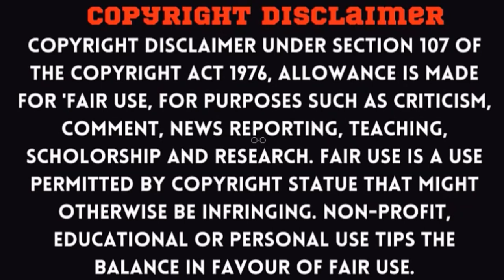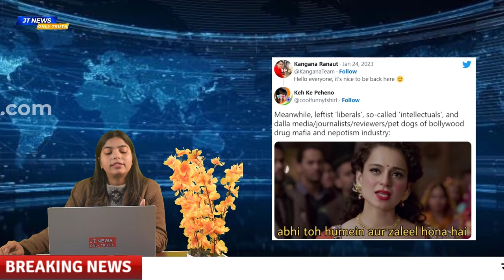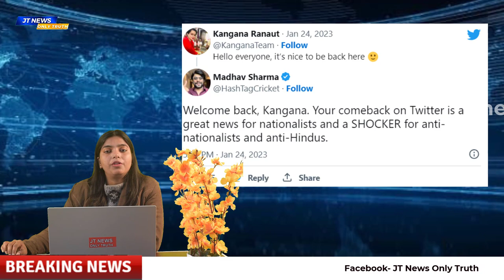Kangana Ranawat की Twitter पर शानदार वापसी ,अब फिर मचेगा बवाल | Elon musk